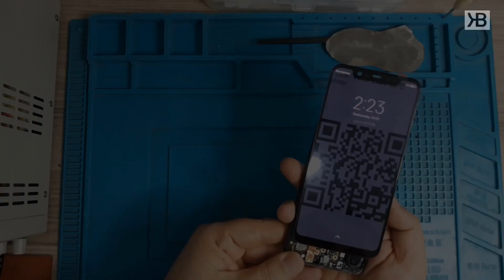HOW TO REPLACEMENT XIAOMI MI8 SCREEN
Welcome, how to replace Xiaomi Mi 8 screen? How to open the back cover? How to repair phone? The same ways are followed when changing the Battery, Camera, Charging socket, port for the device.